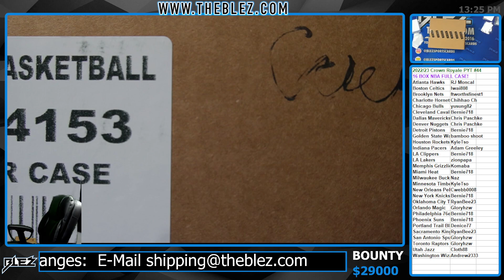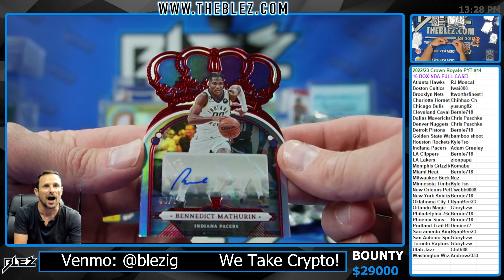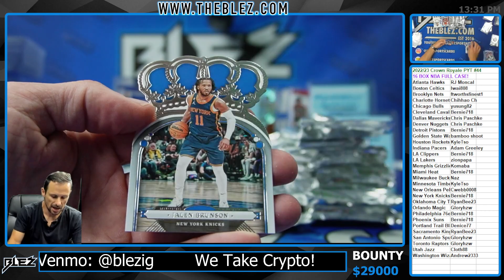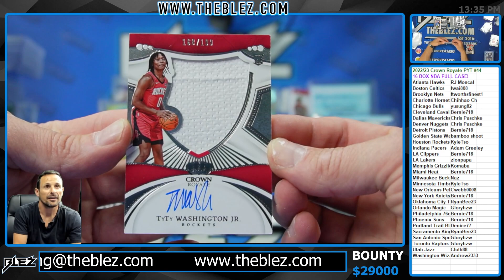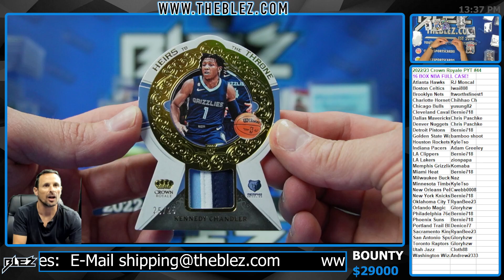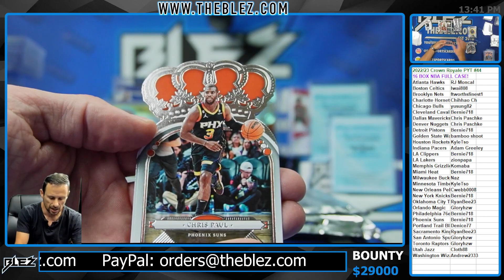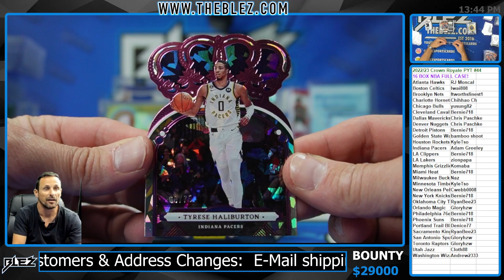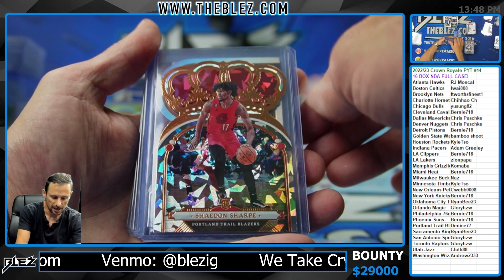2022/23 Crown Royale 16 Box FULL CASE Pick Your Team #44